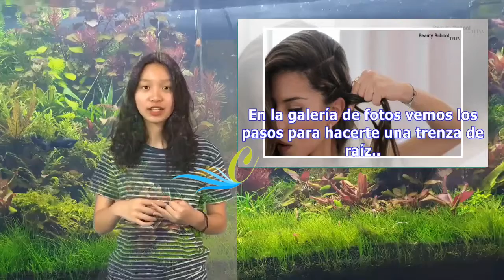Cómo hacer una trenza lateral de raíz | Lydia Patton